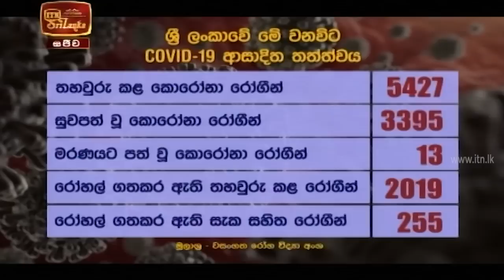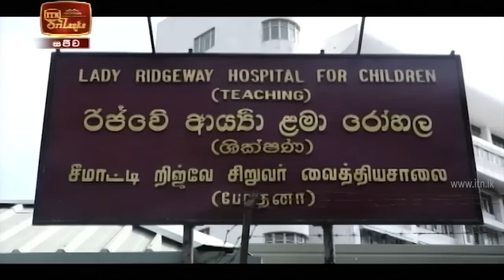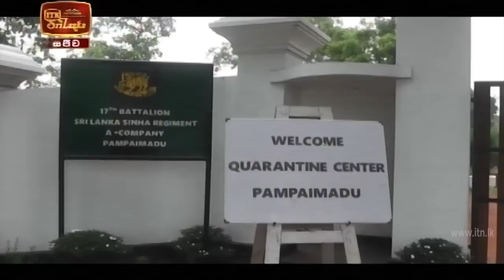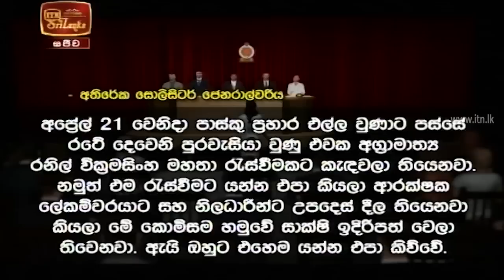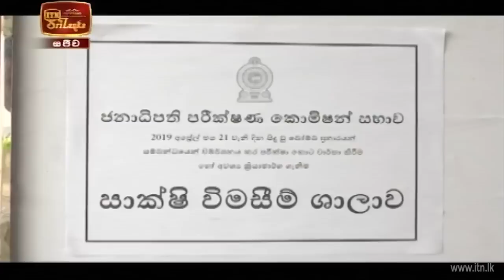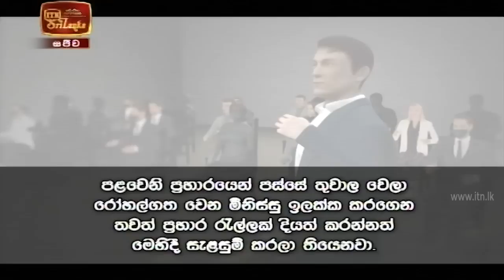ITN News 2020-10-17 | 06.30 PM